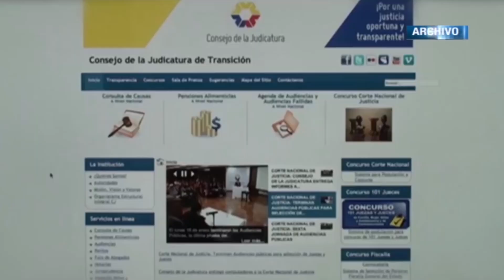CPCCS ENFRENTARÍA NUEVO JUICIO POLÍTICO, MIERCOLES 07 DICIEMBRE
Consejo de Participación Ciudadana y Control Social enfrentaría un nuevo juicio político debido a la posesión del superintendente de bancos, según André Benavides.